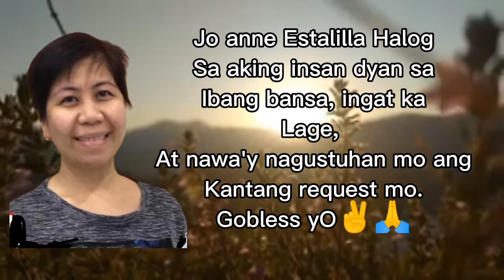HOW DID YOU KNOW - cover - Roi Slasher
Yez ander song kahilingan nanaman ng insan ko jan sa SHARJAH UAE naway magugustuhan nya at sanyo rin